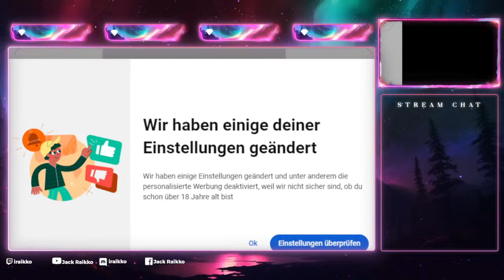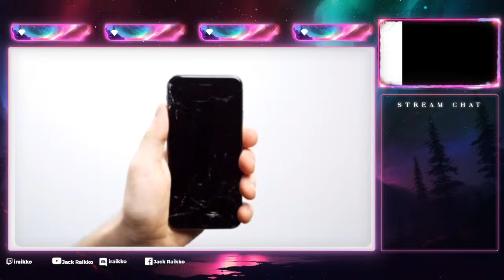🍺Diablo IV🗡️Get GrandFather🗡️👑Uber-Uniqs👑Barrier-Hammer-Barb-Build🔨STOP HAMMERTIME🔨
🍺Jæk Raikko🍺
Diablo IV - Trading Site for Gamer from Gamers.
For Fast and the Easy fair way for Ingame Trading.
Proved and Legit.
Try yourself and be Welcome.